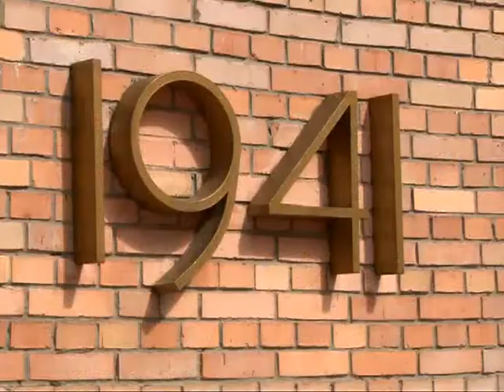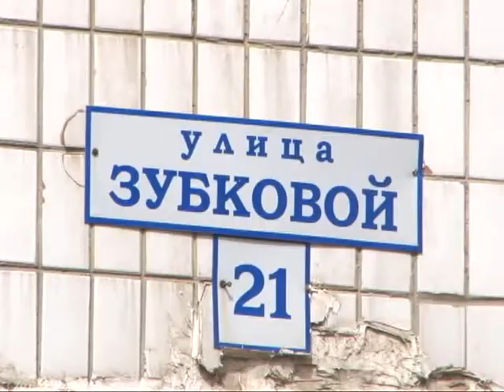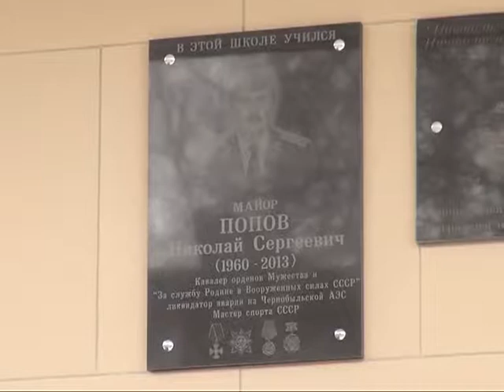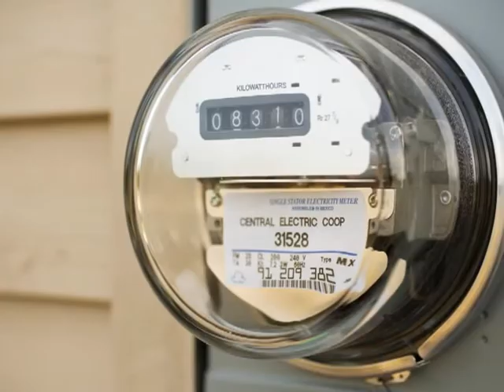Время говорить - новости Рязани 22.04.15